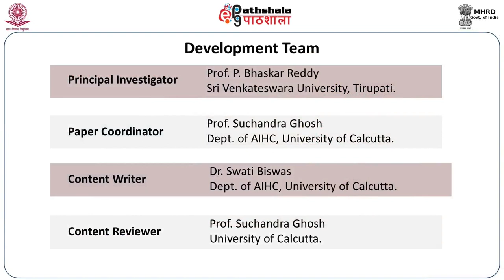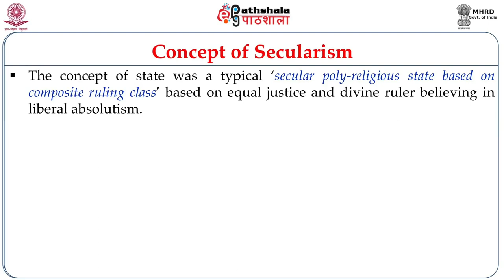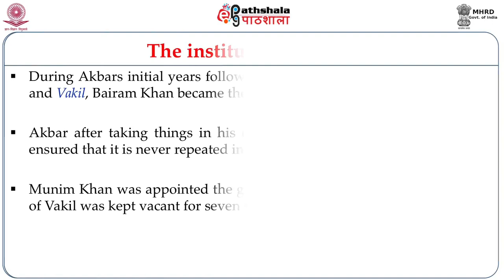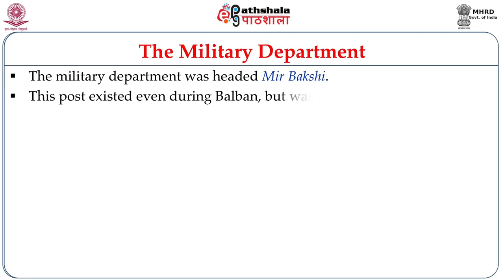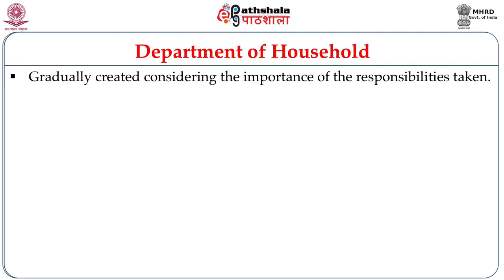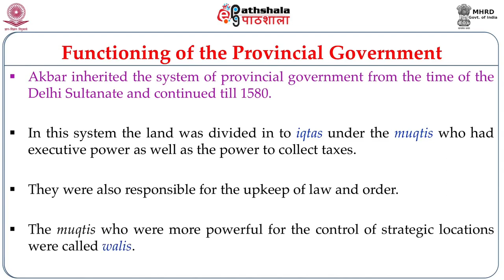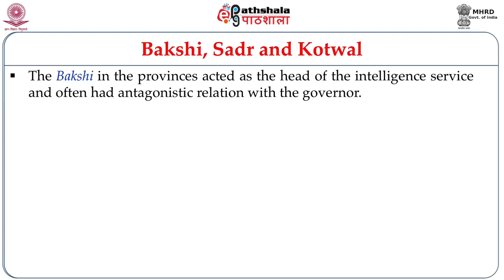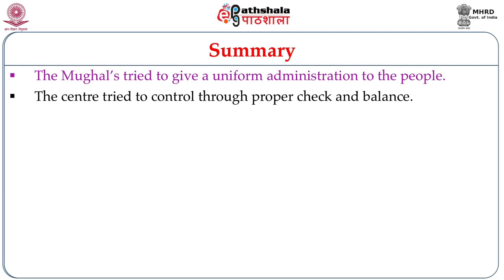P-10: M-24. The Mughal Administration